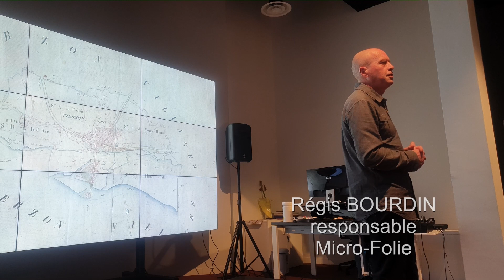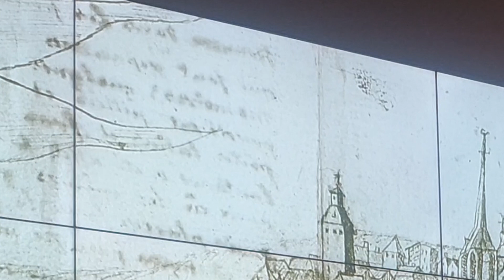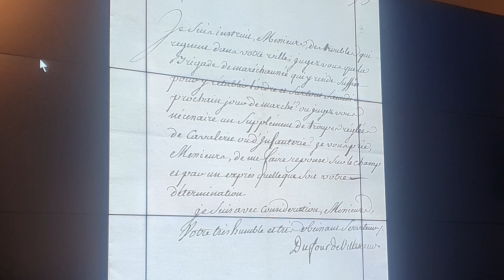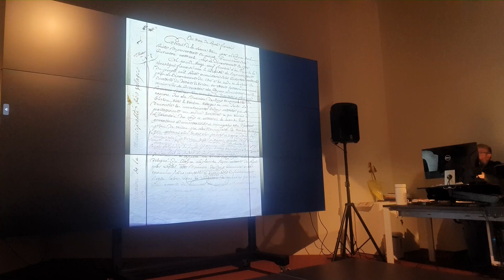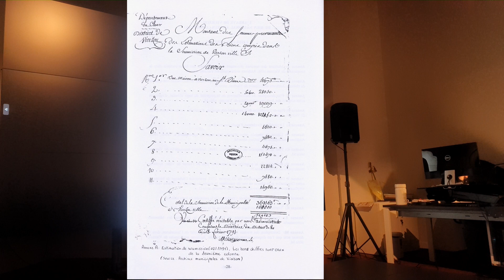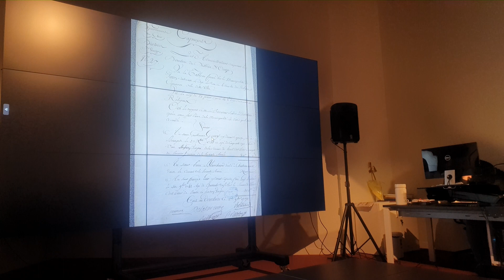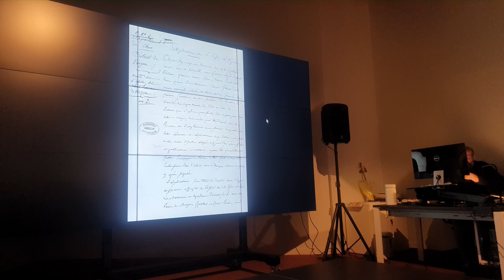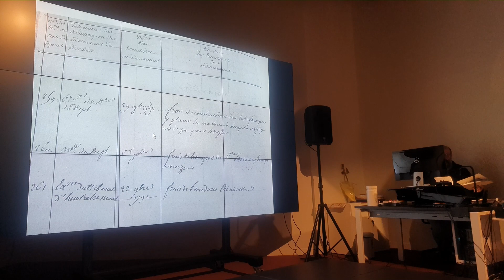VIERZON REVOLUTION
LA RÉVOLUTION DANS LE TEMPS LONG DE LA COMMUNE

(intégralité) Micro-Folie de Vierzon 10 mars 2023.
Conférence d’Alain Leclerc, historien et archiviste, sur « Vierzon pendant la Révolution française sur la période 1789 à 1799 avec de nombreux documents inédits.